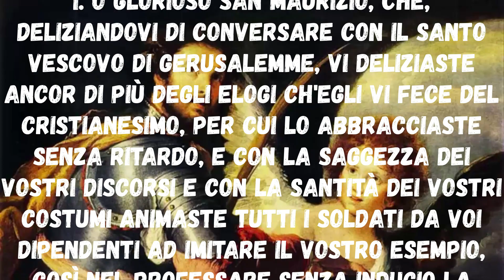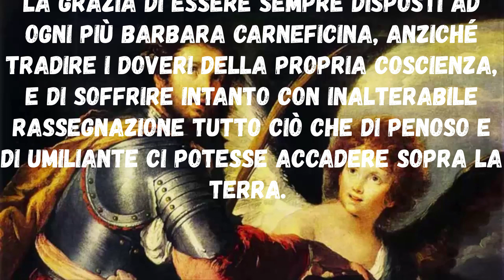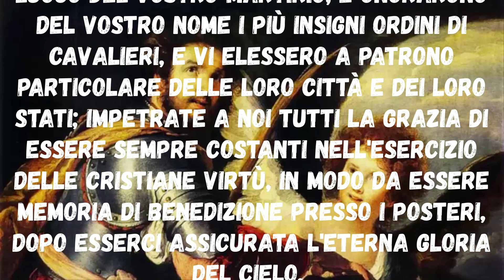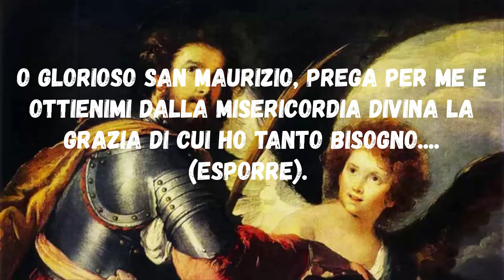Novena a San Maurizio quarto giorno Inizio 13 Settembre Festa 22 Settembre